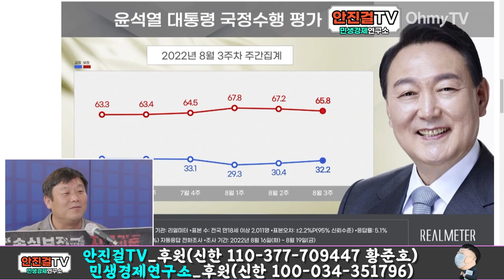[안진걸]_마트에 간 윤석열 대통령, 왜 국민에게 반말 하나